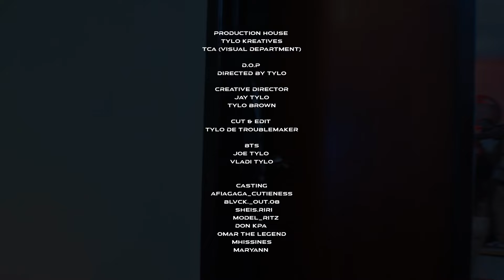Genna - Wanna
A Healing Melodic For Lovers And The Lovelorn

Video credits - TyloDeTroubleMaker